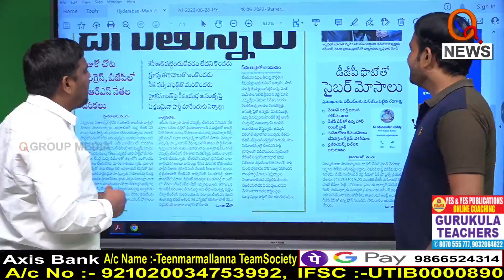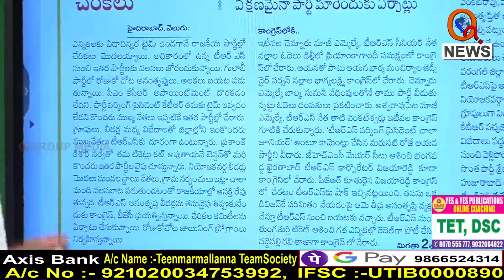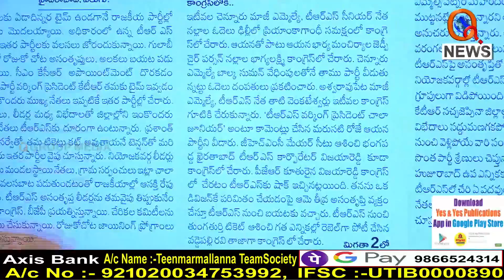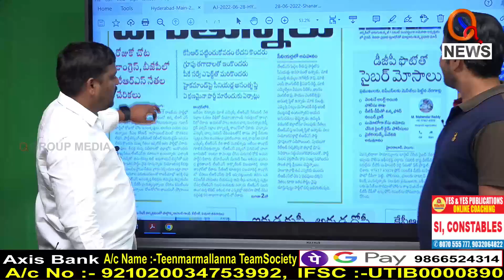వాళ్లంత కారు దిగుతున్నరు..! ఎందుకో...|| TeenmarMallanna || QNews || QNewsHD